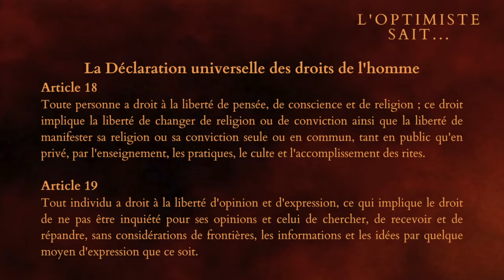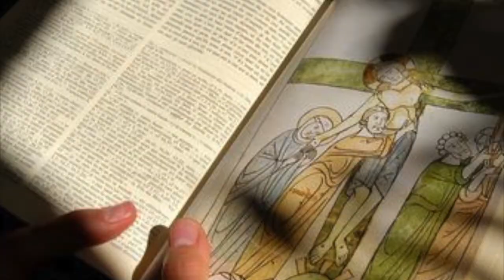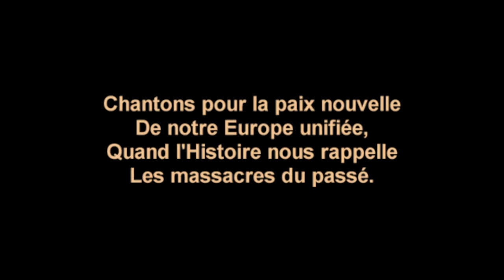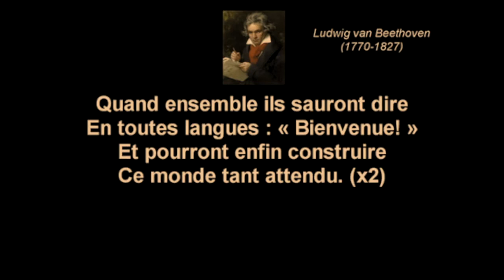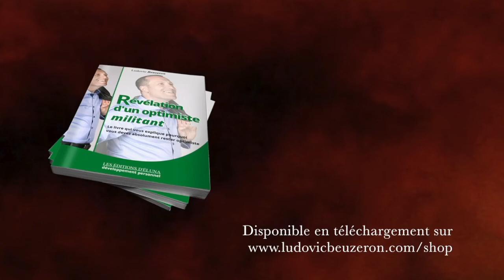Épisode 14 - Strasbourg ou la renaissance de Babylone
#014 - La tour qui se trouve juste ici, la tour du Parlement Européen à Strasbourg est-elle le signe de la renaissance de Babylone comme nous avons pu le voir lors de l’épisode précédent ? Parlons de la capitale Alsacienne, c’est à dire Strasbourg ou de la renaissance de Babylone. Tout est dit (ou presque) dans cette phrase mais je vais vous expliquer les raisons qui me poussent à comparer ces deux villes. Pour tout savoir, venez avec moi.

👇 LE PITCH DE LA VIDÉO 👇
Cette vidéo est le 14 ème épisode de notre série documentaire intitulé : L'Optimiste sait... Aujourd'hui, nous allons parler de la capitale Alsacienne, c’est à dire Strasbourg ou la renaissance de Babylone. Tout est dit (ou presque) dans cette phrase mais je vais vous expliquer les raisons qui me poussent à comparer ces deux villes. Pour tout savoir, venez avec moi.

Source :  Hymne à la joie - version française avec paroles
par la chaine « geraldandco » - Texte: Jacques Serres
Musique :  Beethoven  - Ode to Joy by Cooper Cannell - durée 2:46

➡️ Auteurs : Monsieur Je sais tout, Olivier, Gilles le mentaliste et Ludo
➡️ Narrateurs : Ludovic BEUZERON
➡️ Sources musicales : DEF Studio, iMovie
► QUI SUIS-JE ?